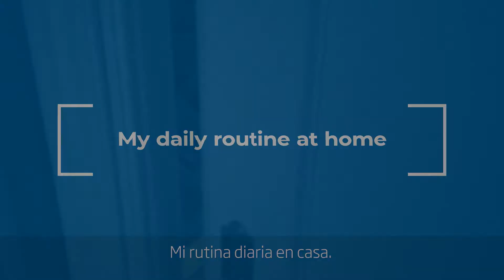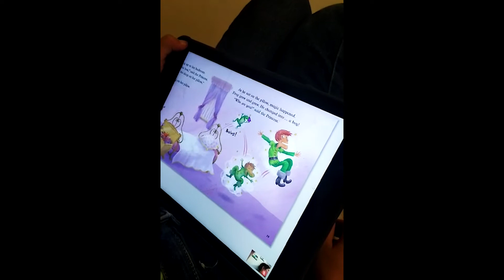Online teaching & learning - Early Years - ELIS Villamartín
At ELIS Villamartín we have been able to adapt rapidly and successfully to a new situation of online teaching and learning, providing students and teachers with the necessary tools and resources to ensure rich online learning experiences and to help them stay connected.
Live the experience from our students’ perspective!

En ELIS Villamartín hemos sido capaces de adaptarnos con rapidez y éxito a una nueva situación de enseñanza y aprendizaje online, proporcionando a los alumnos y a los profesores las herramientas y los recursos necesarios para asegurar una gran experiencia de aprendizaje a distancia y para ayudarles a seguir en contacto.
¡Vive la experiencia desde la perspectiva de nuestros alumnos!